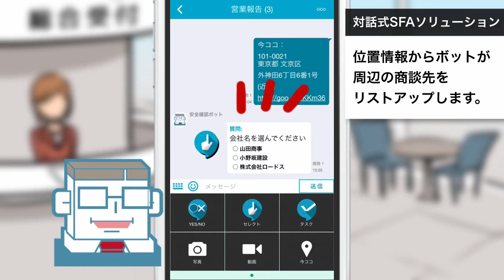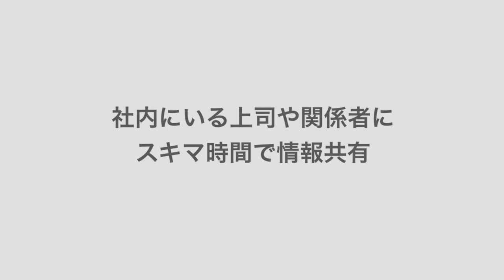対話式SFA商談管理ソリューション direct活用ソリューション3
客先からの移動中にdirectで商談議事録を作成出来ます。
スキマ時間の有効活用ソリューション。顧客の要望、成功事例等をいち早く社内に共有出来ます。